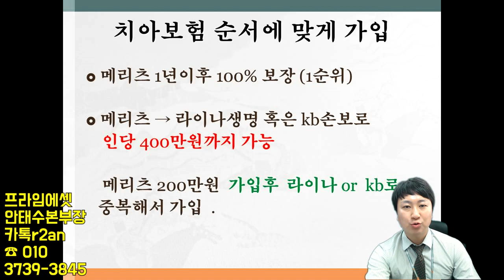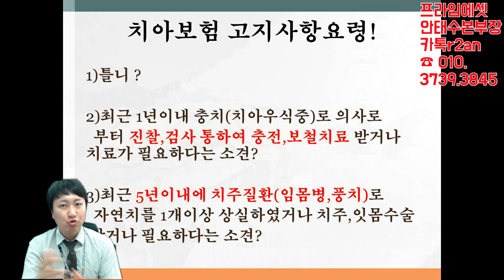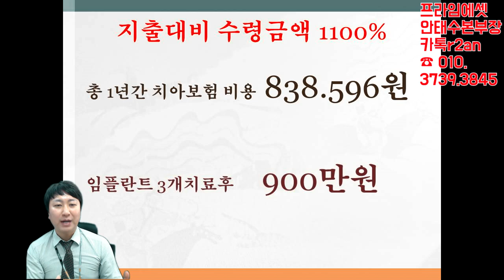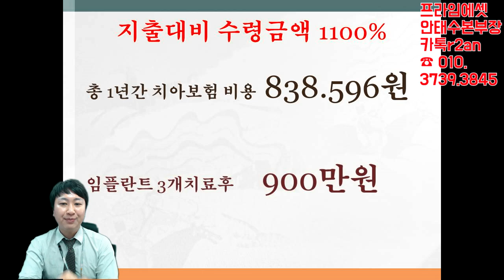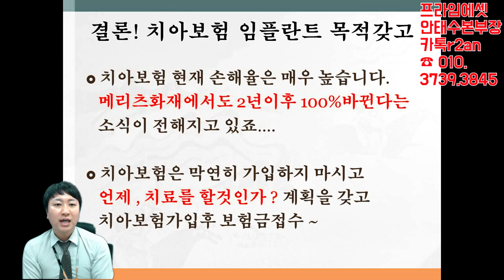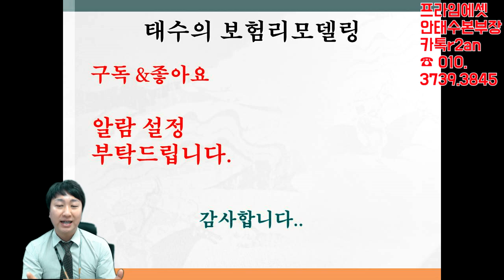치아보험 가입1년후 임플란트해서 900만원 받은 실제사례-보험료 원금대비 11배수익률?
안녕하세요 프라임에셋 안태수본부장입니다..

“나는 임플란트 3개치료후 보험사로부터 2400만원받았다” 영상자료가
예상보다 많은 호응이 있어서 제2탄을 찍게 되었습니다.

윗 영상은 저의 실제 사례를 바탕으로 말씀드린것이며
이번에 찍게된  “치아보험가입1년후 총보험료대비 수익률11배”는

1년전 제고객이 제가 컨설팅을 해주고 보험가입후 실제 900만원
보험금받은 내용을 설명드린것입니다.

치아보험은 ... 다른 보험과는 다르게 가입후 실제 보험금 받은
확률이 매우 높으며 손해율또한 매우 높습니다.

현재 1년이후 100% 되는 보험은 메리츠밖에는 없는데요?
2년이후 100％바뀌기전 미리 서둘러서 준비하시기 바라며

치아보험관련 궁금하신 부분이나 설계문의를 원하시면
언제든지 연락주십시오...

성심껏 도움드리도록 하겠습니다.
꾸벅!

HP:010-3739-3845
카톡친구추가:r2an
카톡플러스친구:태수의 보험리모델링